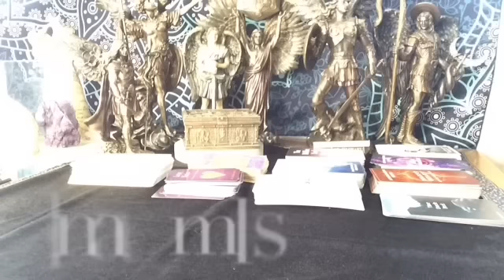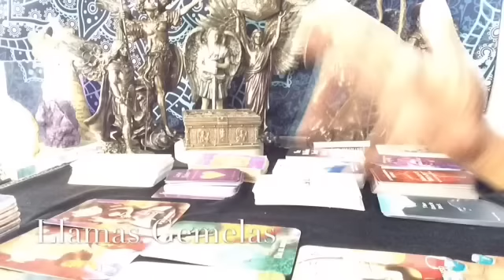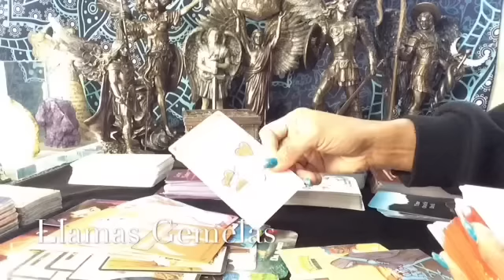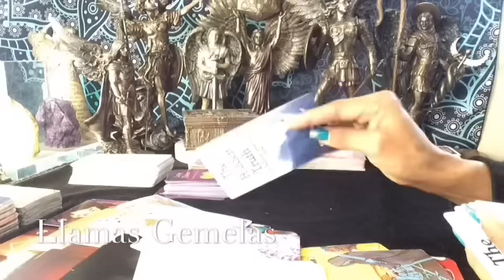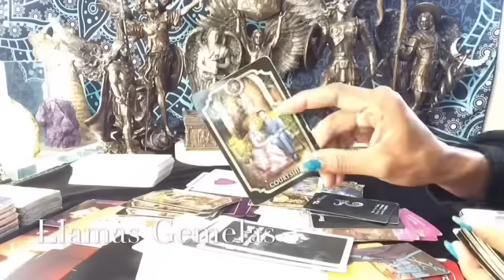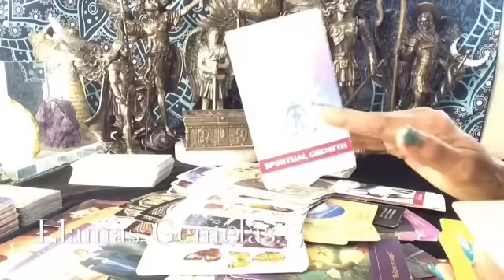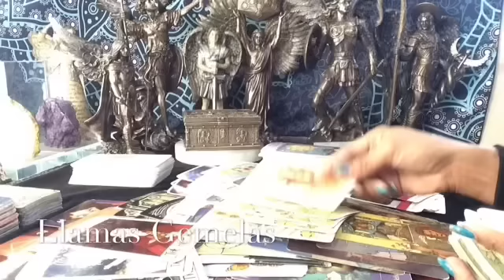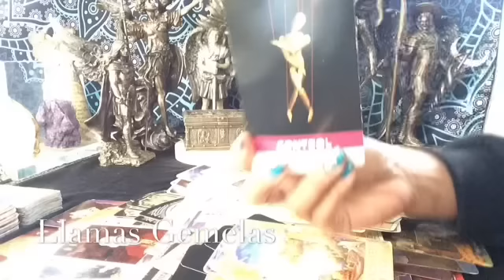Tu Divino Sorprende A Todos, Prepárate ✨🧡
Bienvenidos a E&M Spiritual Love
Nuestros Medios Sociales:

Los Horarios de las Lecturas:
Descargo de responsabilidad:
Información para lecturas más personales:

1 pregunta: $ 11.11 dólares                                       2 preguntas : $22.22 dólares.        generalmente contestada por correo por escrito con todos los resultados de su respuesta de las cartas del tarot.

24-48 horas para recibir sus lecturas privadas después de su depósito, no trabajamos los fines de semana